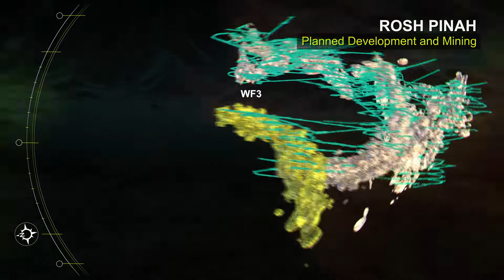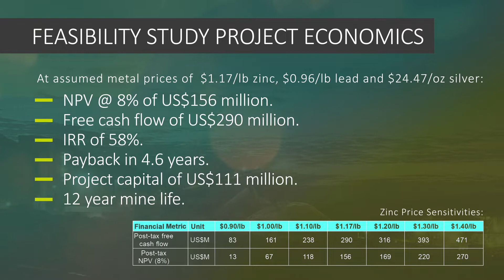Trevali - Rosh Pinah Mine Animation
The Rosh Pinah underground zinc-lead mine and 2,000 tonne per day milling operation is located in southwestern Namibia, approximately 800 km south of Windhoek and 20 km north of the Orange River, at the edge of the Namib Desert. The Rosh Pinah mine has been in continuous operation since 1969 and currently produces zinc and lead sulphide concentrates containing minor amounts of copper, silver, and gold. The zinc and lead concentrates are transported by road to Luderitz, a port on the Namibian Coast, and then shipped to the international spot markets.

The Rosh Pinah mine is 90% owned by Trevali and 10% by Namibian Broad-Based Empowerment Groupings and an Employee Empowerment Participation Scheme (EEPS).

This animation was produced for MoonpatrolVR